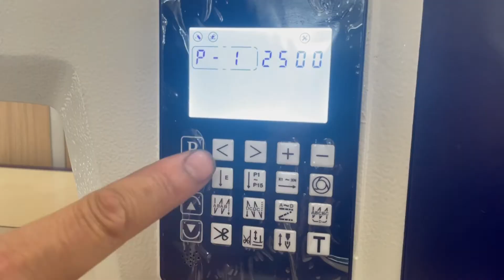Computerized bottom feed walking foot lockstitch sewing machine with step motor | AS303-1SB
Computerized bottom feed walking foot lockstitch sewing machine with step motor
Anysew brand
Model: AS303-1SB